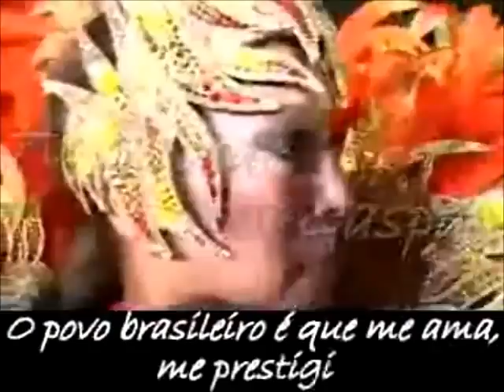A Atriz Mais Humilde do mundo 480p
Suzana Vieira a Atriz Mais Humilde do mundo em entrevista.